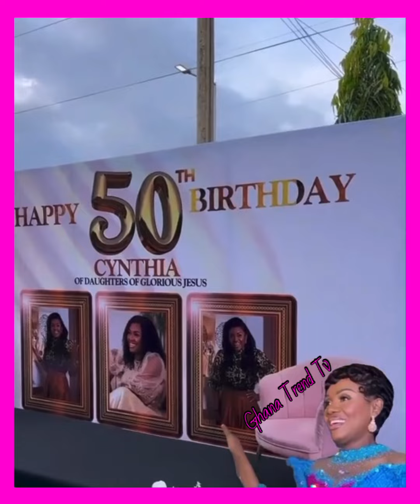Daughters of Glorious Jesus Maa Cynthia Looking Beautiful as She Celebrates Her 50 with Thks Giving